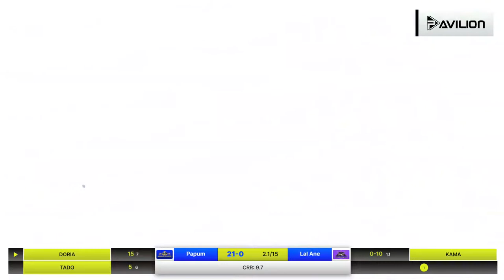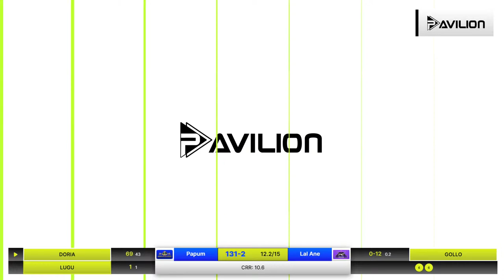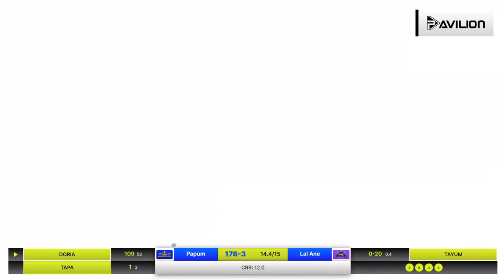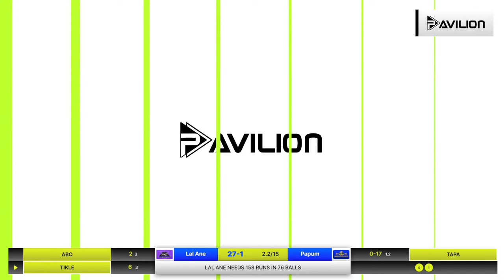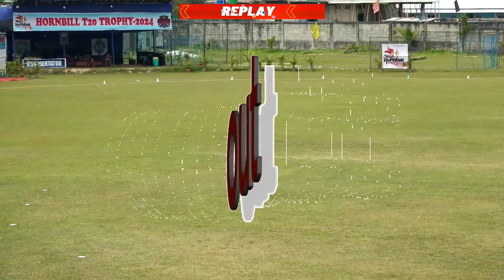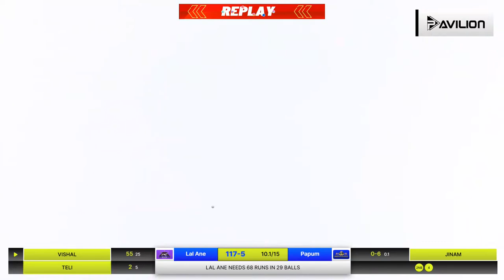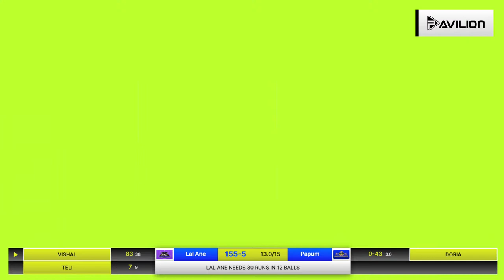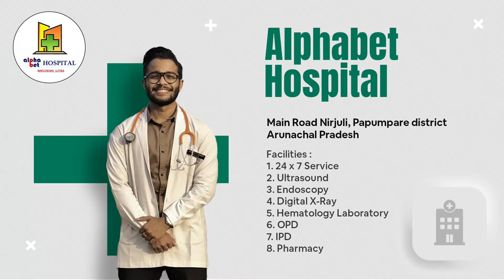Papum Royals Vs Lal Ane Kings | Hornbill T20 Trophy 2024 | Cricket live Tournament 🔴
Day - 17
Match - 30
Papum Royals Vs Lal Ane Kings

First time amidst the rising Arunachal Pradesh sports culture, the Arunachal Pradesh Cricket Association has brought a T20 cricket live tournament like never before. Partnering with Probo, Pavilion TV brings you the exclusive live stream of all the T20 cricket matches that will be played in this T20 tournament.